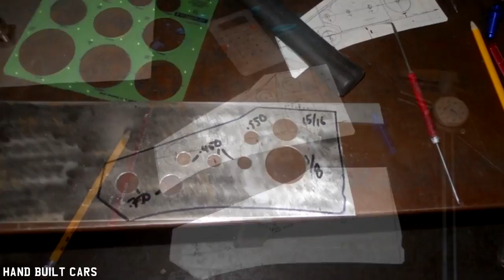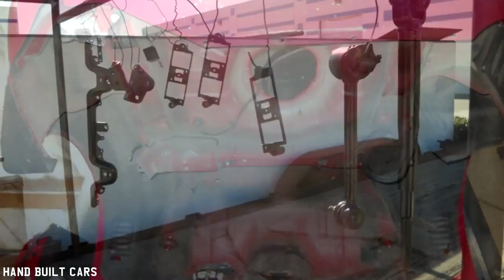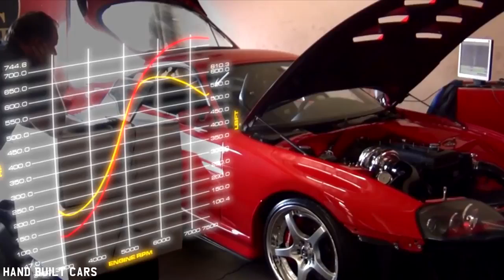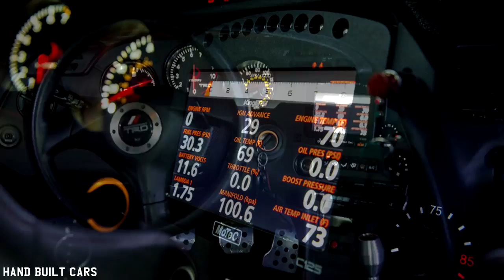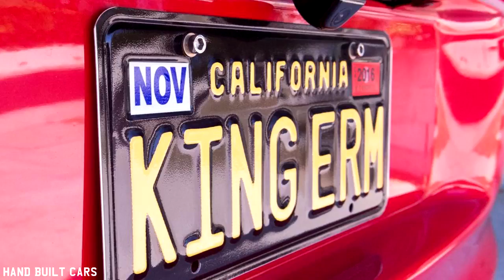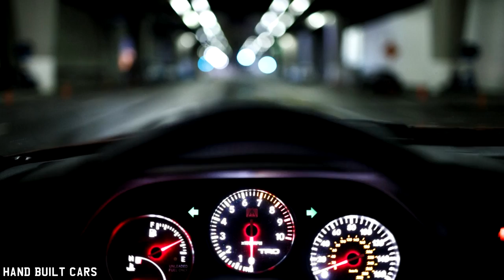Toyota Supra MKIV 740HP Twin Turbo Build Project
6tocm